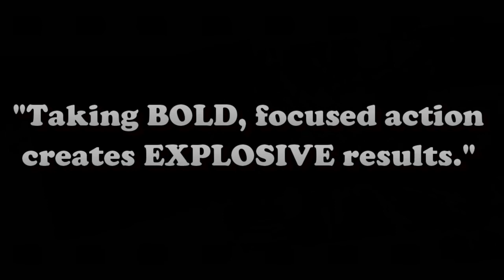Be Bold: You Are Deserving of Your Dreams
The Soul Journey Project provides education, inspiration, and motivation on your journey through life.

In this video, Kiana (MSW, LICSW) & Andrew discuss the role that boldness plays in shaping your identity.

Quote: “Taking bold, focused action creates explosive results.” - John Di Lemme

You have to know that you are deserving of your desires. Many times, we have been told misinformation about money being the “root of all evil”, or how we only need “just enough” and anything more than this is selfish or materialistic, or “I’m only a filthy rag” and many more. This type of small thinking, will hinder you from achieving your potential and going after your dreams. “Things” are morally neutral. It’s all in how you use it and your attitude towards it, that makes it good or bad. There are poor people that don’t have much that are extremely materialistic, and there are wealthy people, who are very generous. We don’t know many broke people that have built schools, hospitals, and have scholarships. You must get over the idea that you can’t have anything if you want to be a spiritual person, or have a meaningful life.

Money is an amplifier. It amplifies what is already inside of you. If you’re a greedy person and get money, it will amplify your greed. But if you are a generous person, this will be amplified. We must take the emphasis off of the thing, and place the emphasis on the heart.

You must be careful about judging other people that have a lot of things, because this is actually revealing your poverty mentality. You are really saying that you can’t see yourself having it, so you don’t think others should have it. This creates a negative impression on your subconscious that will repel “nice things” or even your dreams altogether. If you want to manifest things in your life, you must have an abundance mindset. In order to have boldness, you cannot have a double mind. “Let not a double minded man, think he can receive anything from God”. You can’t feel guilty about desiring what you want. You must deal with that root. Why do you feel guilty about desiring something better for your life, than what you already have? This is THE THING, keeping you from achieving more in your life. This is keeping you from having boldness and seeing real change. If you feel guilty about it, you don’t think you deserve it. It’s time to let go of this thinking and begin living more boldly.

Your ACTION STEP is to: Notice if you have any guilt about your desires and give yourself permission to let this go. Tell yourself that you are deserving of your dreams and rid yourself of that Stinking Thinking!

The only thing left to do is, TAKE THE STEP!

Guides:
Kiana & Andrew